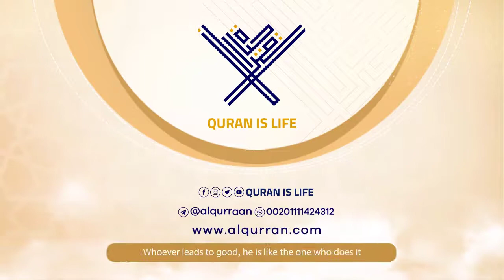surah Fatir {{35}} Reader Sherzad Abdul Rahman Taher Al-Kurdi